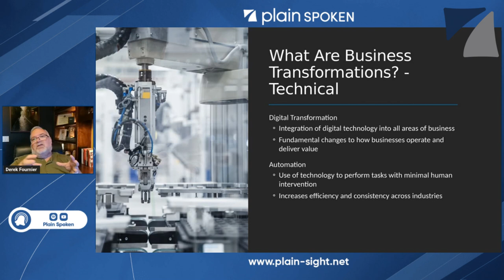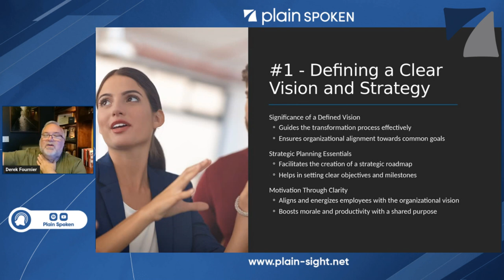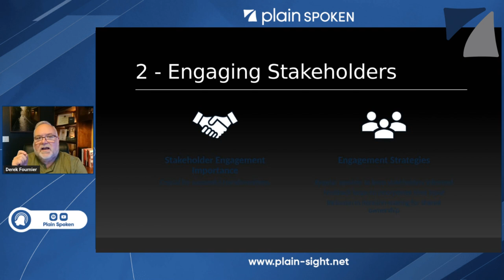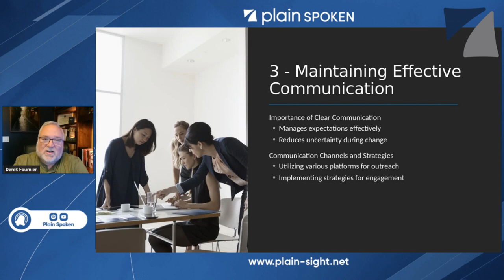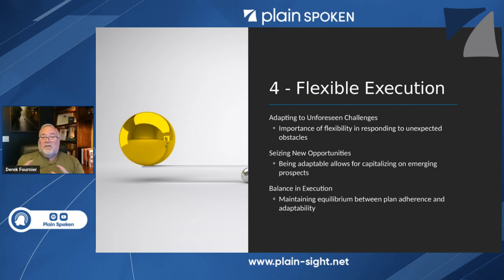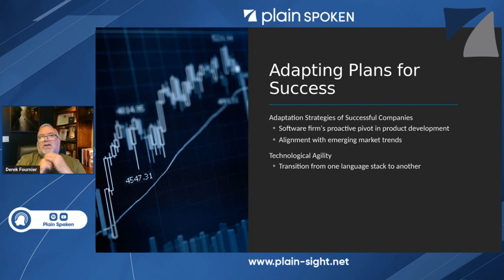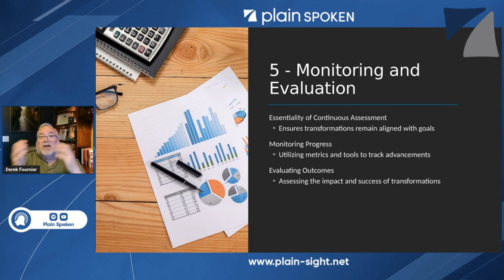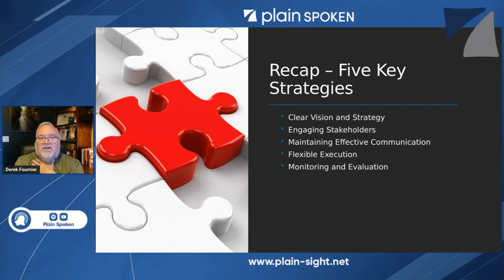Navigating Business Transformations: Strategies for Success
In this episode of Plain Spoken, Derek Fournier discusses the importance of strategic planning and effective communication during business transformations. He shares insights and examples to help organizations navigate these challenging periods successfully.

- Defining a clear vision and strategy to drive organizational alignment and motivation

- Engaging internal and external stakeholders in the development process to foster ownership

- Utilizing various communication platforms to reach and involve all stakeholders effectively

- Maintaining flexibility in execution and making hard decisions when facing challenges

- Balancing subjective and objective assessment, and encouraging continuous feedback for improvement

Five Key Takeaways
1. Clear vision, strategy, and communication are crucial drivers of morale and productivity during transformations. Engaging internal and external stakeholders in the development of vision, mission, and strategy fosters ownership and alignment, mitigating potential resistance.

2. Involving stakeholders early in the transformative process is essential for success. Microsoft's adoption of an early adopter program, which involved customers in the development and testing process, resulted in significant improvements and demonstrates the value of stakeholder engagement.

3. Effective communication across various platforms is necessary to reach and involve all stakeholders. Managing expectations and providing clarity around goals and objectives can reduce uncertainty and potential challenges during transformations.

4. Flexibility in execution is critical when facing challenges during a transformation. Leaders must be willing to make tough decisions and maintain clear, direct communication to preserve relationships and minimize future costs.

5. Balancing subjective and objective assessment, creating KPIs and dashboards around objective measures, and encouraging continuous feedback are essential for monitoring progress and ensuring success. Companies should be open to pivoting based on customer feedback and market changes to remain competitive and relevant.

Timestamps:
00:00 Digital transformations drive efficiency, reduce costs, increase consistency.
03:06 Balancing cost reduction and high value opportunities.
08:34 Daily transformation drives productivity and morale.
11:12 Engage and communicate effectively with stakeholders.
13:02 Detractors hinder transformation and organizational success.
16:29 Clear communication is critical for successful transformation.
20:52 Core values crucial, create positive work environment.
24:52 Initial language choice led to technical challenges.
30:09 Deprecate, communicate, track progress, adapt, trust.
31:02 Utilize financial data to measure business success.
35:16 Balance focus, vision, and evaluation for success.
38:14 Podcast host seeks feedback, invites further connection.